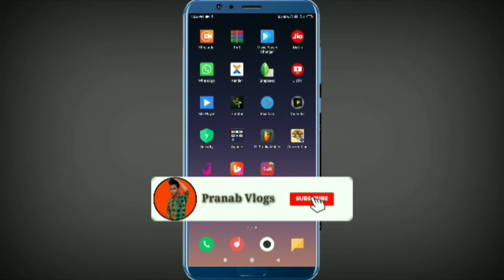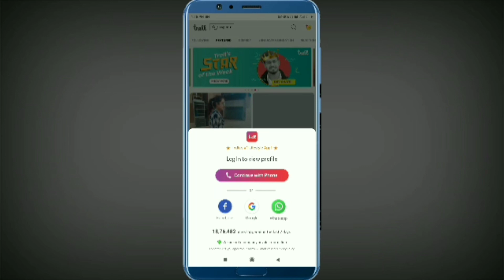How to Account Logout in Trell App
Aajka Video Me Aap Logoko Baat Kiya Tha Trell App Par Account Logout Kaise kare

 Pranab Vlogs
 Pranab Vlogs